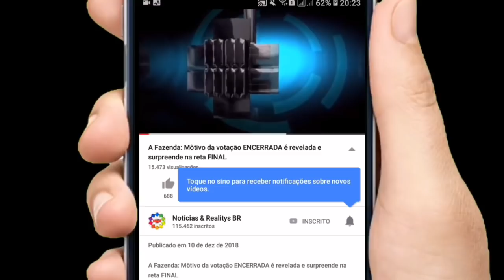A Fazenda: Na RETA final Marcos Mion se REVOLTA com os ELIMINADOS que vazaram informações de fora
Fala pessoal sejam muito bem-vindos a mais um vídeo do nosso canal!
esse vídeo e mais um vídeo sobre o reality mais comentado do brasil